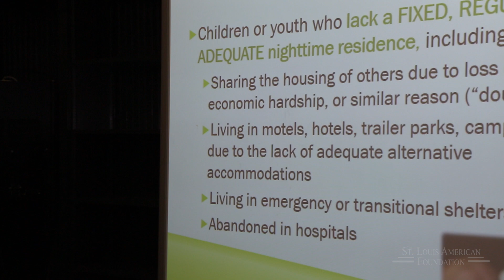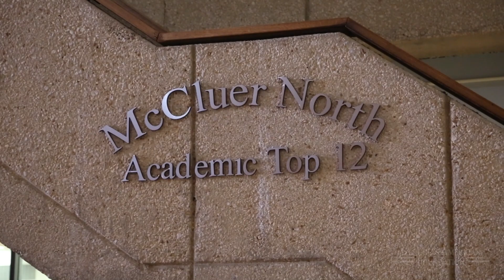2022 Anderson Excellence in Mental Health Care Awardee Yolanda Rodgers-Garvin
Yolanda Rodgers-Garvin is St. Louis County-Children’s Service Fund Dr. John Anderson Excellence in Mental Health Care Award recipient for 2022.

Video by Dawn Suggs | St. Louis American
Cover photo by Taylor McIntosh | St. Louis American